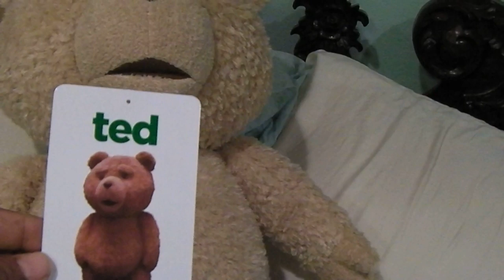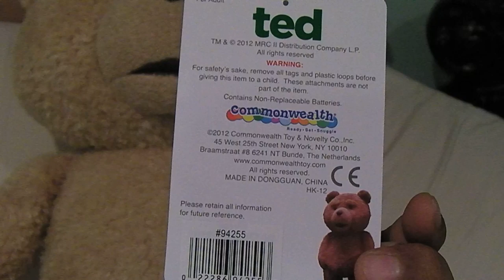Talking TED plush Teddy Bear Life size 1:1 scale 24" TOY movie replica! Wahlberg Kunis MacFarlane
Okay, this video is a Parenting Fail?  But it's funny for those of you who are TED fans of the film and are curious about this cool movie 1:1 scale replica toy with voice sounds!  My son loves this movie and I also get such a kick out of it!  A must have for any Ted fans and those out there that love Seth MacFarlane's twisted sense of humor! This 24" scale version of Talking TED does NOT have replaceable batteries unlike the 16" scale version.

From the Collection of MARLO ALQUIZA!